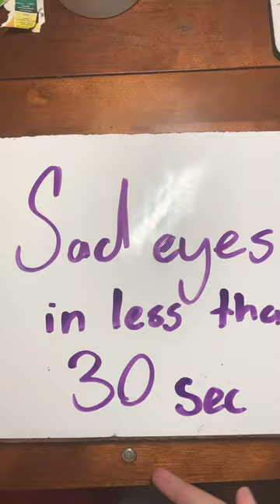How to draw sad eyes in less then 30 sec